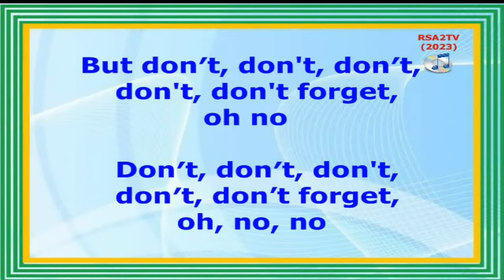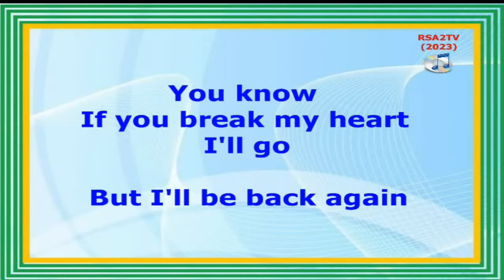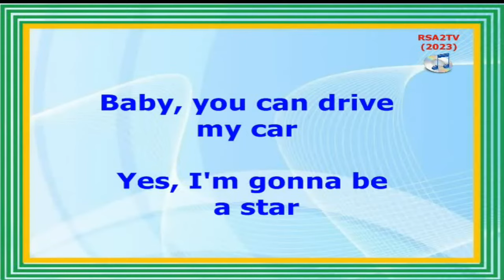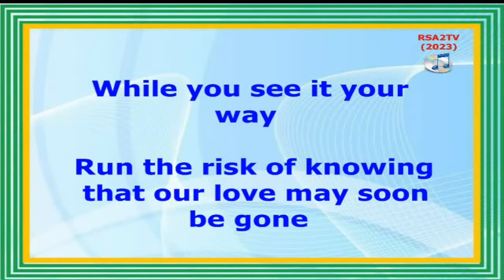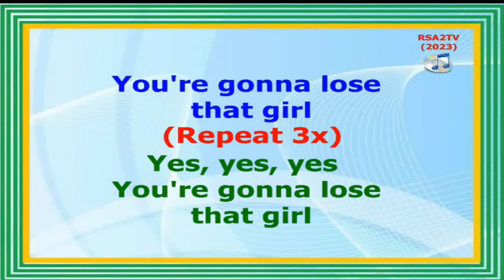Stars On 45 (Beatles Medley) - Part 1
STARS ON 45
(Beatles Medley - Part 1)
Songwriters: Martin Duiser, and Jaap Eggermont
Stars On 45 (Beatles Medley - Part 2)
[Merlin] Red Bullet Productions BV (On behalf of Red Bullet Records)